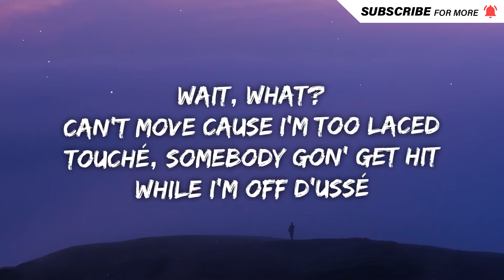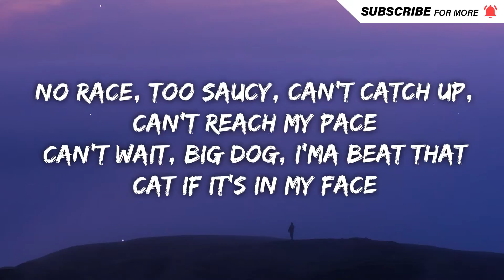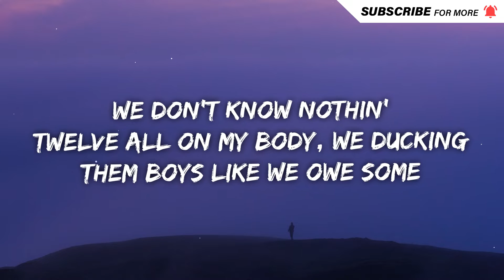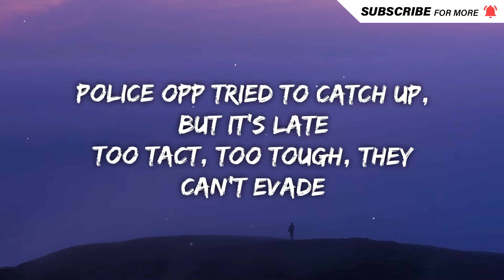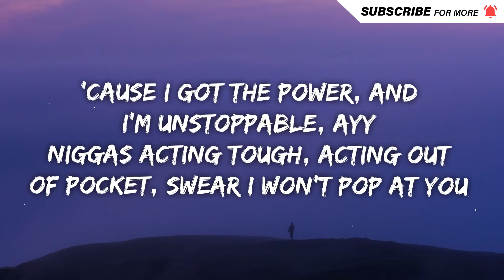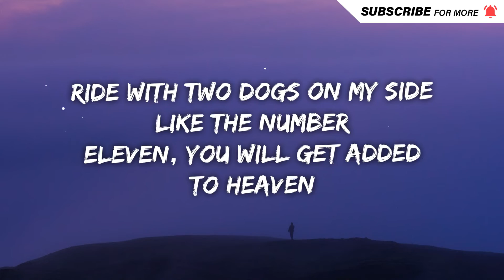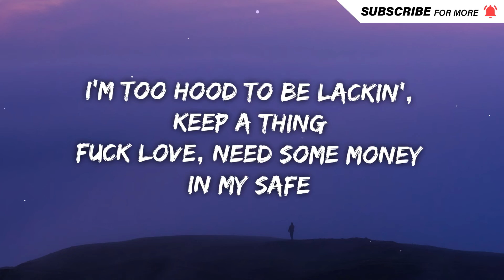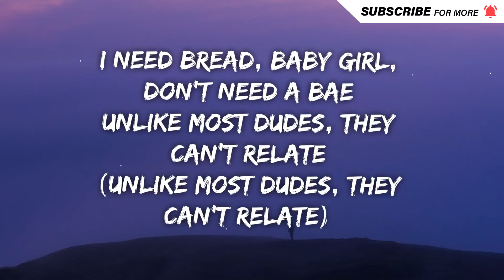Eli Fross - "Laced" (Lyrics)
Lyrics

[Intro]
It's Great John beats, baby

[Verse 1]
Wait, what?
Can't move cause I'm too laced
Touché, somebody gon' get hit while I'm off d'ussé
No race, too saucy, can't catch up, can't reach my pace
Can't wait, big dog, I'ma beat that cat if it's in my face
No sober
Have a bad bitch get down low while a rich nigga roll up
Gang poured up
And we don't need a party, gang is the party, you know us
We show up
Gang lookin' like a bag in this bitch, you can see that we glo'ed up
We don't know nothin'
Twelve all on my body, we ducking them boys like we owe some

[Chorus]
Count bread like I'm working at the bank
Fuck good, then that Louis come your way
I'm too hood to bе lackin', keep a thing
Fuck love, need some money in my safе
Police opp tried to catch up, but it's late
Too tact, too tough, they can't evade
I need bread, baby girl, don't need a bae
Unlike most dudes, they can't relate

[Verse 2]
Wait, what?
Nah fuck that, I'm still laced
Redbone bitch look good, slim waist
Kool-aid dicking she might taste, ayy
And I got the bands, feel it in my pants, looking like a bank
Ride 'round town in a big body double R, shooters turning to a tank
'Cause I got the power, and I'm unstoppable, ayy
Niggas acting tough, acting out of pocket, swear I won't pop at you
Yeah, a nigga dripped out, lit now, shawty like the way I rock my jewels
Iced out, young nigga, grown bitch wanna suck my popsicle
Ain't no other young nigga like me be flexin'
He want the work, then we stretch him
Ride with two dogs on my side like the number eleven, you will get added to heaven
Talking real tough out your mouth, then we using subtraction
Multiple shots coming at him
(I got the fetish for money, I'm good with the adding, know I be flippin' the package)

[Chorus]
I'm too hood to be lackin', keep a thing
Fuck love, need some money in my safe
Unlike most dudes, they can't relate (Falayho)